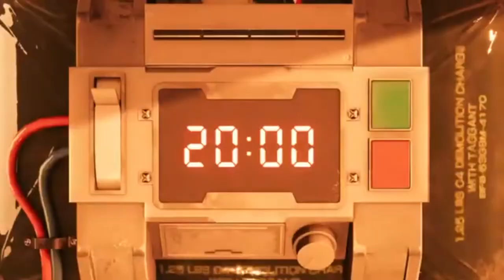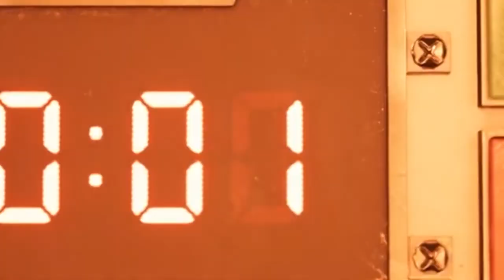Final Fantasy VII REMAKE (Demo) - Diferenças ORIGINAL vs REMAKE - PS4